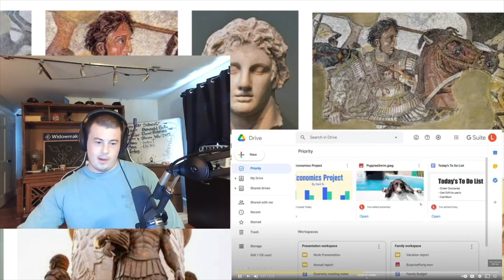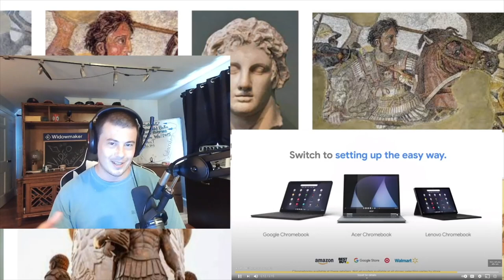Alexander the Great Part 4 by Epic History TV - McJibbin Reacts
Awesome videos guys! Thanks for the recommendations! Keep em' coming!

The end of Alexander the Great 😭😎😍

Was SUCH a good series! Thanks guys!